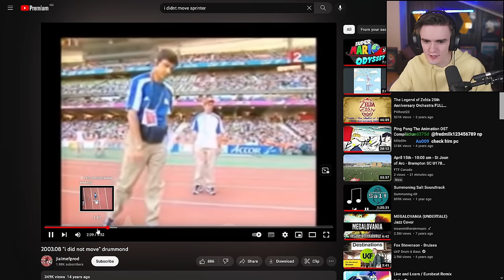Playing a Unique Red Light Green Light Trial Map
Streamed 19th April